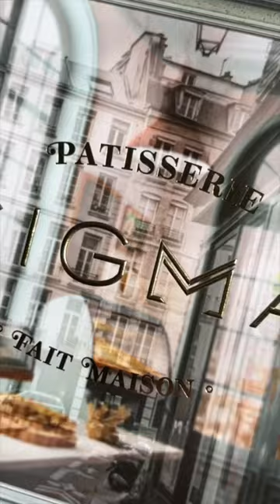Take me to Paris 💕 Sigma Bite-Sized Eyeshadow Quads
*Sigma Bite-Sized Eyeshadow Quads (code LMB10)

Swatch Order:
⚪️Blueberry Parfait
⚪️Caramel Apple
⚪️Crème Brûlée
⚪️BonBon
⚪️Tiramisu
⚪️Peach Pie